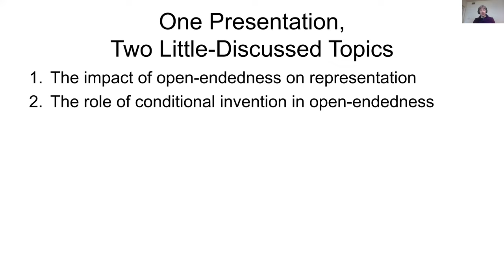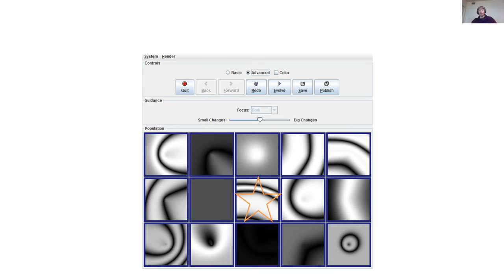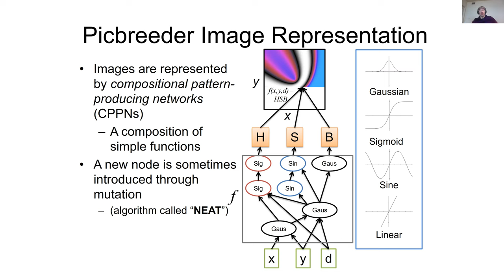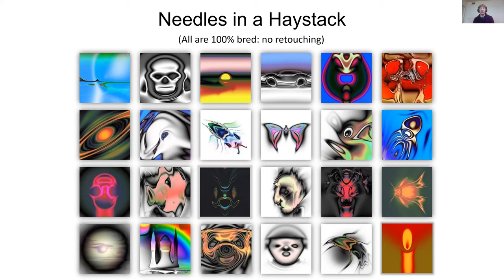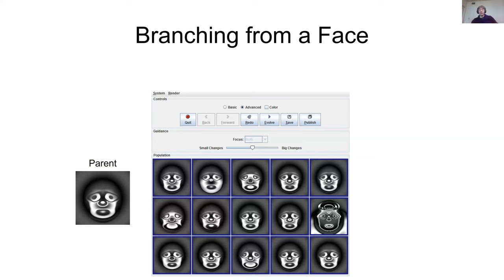Kenneth O. Stanley - Novel Opportunities in Open-Endedness @ UCL DARK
Invited talk by Kenneth O. Stanley on July 28, 2022 at UCL DARK.

Abstract: As interest in the field of open-endedness expands, ideas like continual discovery and increasingly complexity have gained significant attention. The aim of this talk is to bring attention to two lesser-known facets of open-endedness that nevertheless merit significantly more attention. First, evidence so far suggests that representations achieved through open-ended processes seem radically different from representations discovered through optimization, even if they solve the same problem. The implications of this observation are unknown but potentially significant. Second, while the agents themselves in an open-ended system are of course critical, in processes analogous to civilization (as opposed to evolution), the artifacts those agents put into and leave in the environment (e.g. houses and cars for humans) are also critical to the trajectory of the system, yet little studied or understood. New advances, such as Evolution through Large Models, make studying this issue more feasible. The hope is that this talk will inspire further investigation into both considerations.

Bio: Kenneth O. Stanley is currently deciding his next adventure after most recently leading a research team at OpenAI on the challenge of open-endedness. He was previously Charles Millican Professor of Computer Science at the University of Central Florida and was also a co-founder of Geometric Intelligence Inc., which was acquired by Uber to create Uber AI Labs, where he was head of Core AI research. He received a B.S.E. from the University of Pennsylvania and received a Ph.D. from the University of Texas at Austin. He is an inventor of the Neuroevolution of Augmenting Topologies (NEAT), HyperNEAT, novelty search, POET, and ELM algorithms, as well as the CPPN representation, among many others. His main research contributions are in neuroevolution (i.e. evolving neural networks), generative and developmental systems, coevolution, machine learning for video games, interactive evolution, quality diversity, and open-endedness. He has won best paper awards for his work on NEAT, NERO, NEAT Drummer, FSMC, HyperNEAT, novelty search, Galactic Arms Race, POET, and MCC. His original 2002 paper on NEAT also received the 2017 ISAL Award for Outstanding Paper of the Decade 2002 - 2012 from the International Society for Artificial Life. He is a coauthor of the popular science book, "Why Greatness Cannot Be Planned: The Myth of the Objective" (published by Springer), and has spoken widely on its subject.